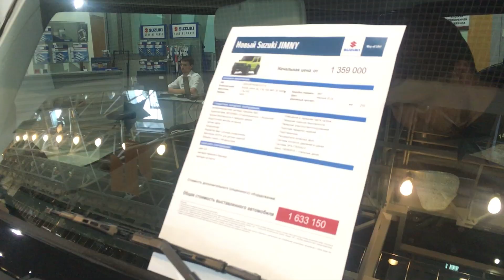JIMNY 2019 - ЭТО ЧТО ВООБЩЕ? - ЦЕНА В РОССИИ КОСМОС 😱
Suzuki Jimny 2019 приехал в Россию и многим уже хочется его купить, я бы не спешил. Подтолкнул к посещению салона и записи мини обзора, звонок от одной из клиенток с вопросом: хочу поменять свой солярис с пробегом 30 тыс км, на новый Сузуки Джимни... Ой так нравится, это же прям мини Гелик..  Что скажете?  - А ты на нем каталась, сидела внутри? - Нет, но так нравится... )

Конечно фанаты машины, наверное рады что производитель освежил внешность и салон, и количество восхищенных отзывов от блогеров зашкаливает. Но в 2019 году продавать подобное. больше чем за 1,5 миллиона... не серьезно как минимум. Откровенно не понравился, как и предыдущий впринципе. Ведь многие по незнанию захотели рассмотреть эту машину для городской эксплуатации.. и ведь купят... Как же будут расстроены эти люди, что не взяли ту же Крету за эти деньги, Даже спортейдж можно купить. Еще прикол в том, что ни в одном салоне нет тест-драйва Suzuki Jimny, где-то даже нет тестовых машин. Покупайте, ведь он такой классный, такой стильный, так и слышно из всех утюгов про МИНИГЕЛИК. ))

Извиняюсь за качество съемки, камера в помещении не справляется, надо менять.

Владимир Мышев / ДП-АВТО.РУ
★Подбор автомобиля в москве
★Делаем всё под ключ!
Владимир Мышев / ДП-АВТО.РУ - Автоподбор в Москве под ключ

P.S. Срок подбора автомобиля зависит от наличия хороших автомобилей в продаже, все подбираемые автомобили компанией ДП-авто, соответствуют ключевым параметрам: Авто не участвовал в серьезных ДТП, Юридически чистый автомобиль, пробег соответствуют состоянию автомобиля и максимально подтвержден документами, Технически исправный авто и не требующий серьезных расходов на обслуживание в ближайшее время. Все автомобили проходят комплексную диагностику.